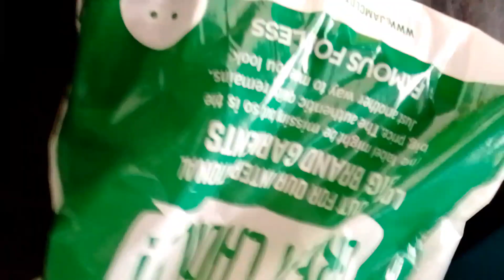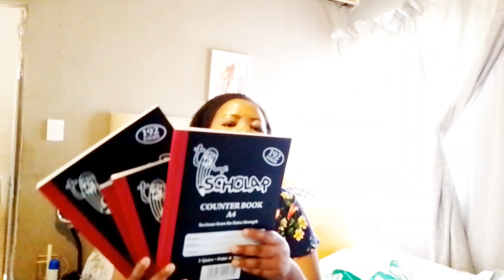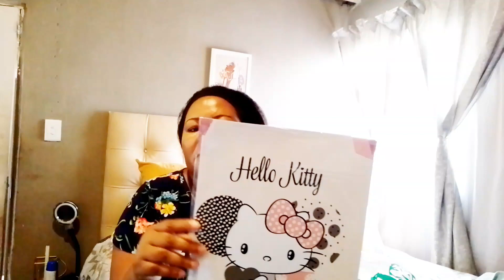Stationary Haul part 1| Connie Mhlokonya| South African Youtuber